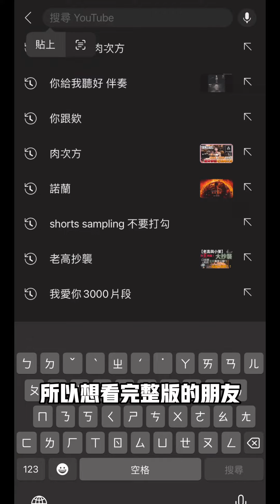廣告拍攝日🎬一直甩手狂跳一樣的動作當天手快抽筋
廣告拍攝日🎬
一直甩手狂跳一樣的動作
當天手快抽筋